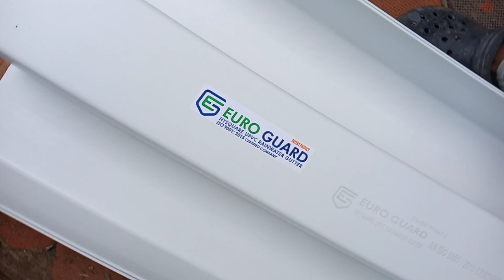roof |old tile roofing kerala india |Malayalam | പഴയ ഓട് വെച്ച് കാർപോർച്ചു റൂഫ് ചെയ്യാം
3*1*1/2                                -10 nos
1*1/2 square                      -12 nos
1 inch square                      - 36 nos
tile or ഓട്                            -1000 nos
etc...